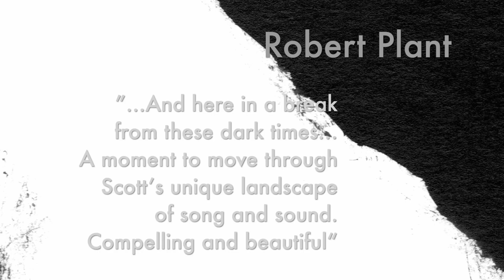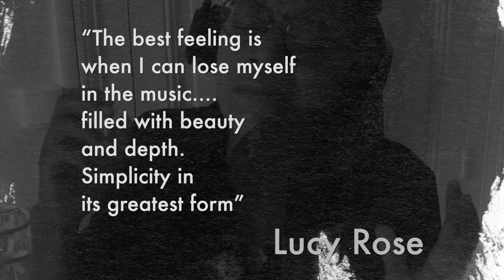Scott Matthews - Restless Lullabies Trailer 2023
PRE-ORDER 'Restless Lullabies' on limited edition white marbled vinyl or cd

Following Scott Matthews’ critically acclaimed album, New Skin, lauded by Robert Plant, Radiohead’s Ed O’Brien and Bella Union’s Simon Raymonde as his most courageous move yet in its Eno-esque electronica and Thom Yorke-centric uncovering, comes the sequel to its story, and the Ivor Novello award-winner is not afraid to evolve once more.

From within this freshly paved electronic landscape, Matthews’ new album, Restless Lullabies, emerges with a stark boldness that is breath taking. These phoenix songs, born from New Skin, have more to give, worthy of reincarnation, entirely reimagined by Matthews who appears dauntless, they are restless with good reason.

Now entirely unadorned, stripped of their electronic veil, the album’s organic, acoustic purity creates a subliminal listening experience. From the ethereal acapella, ‘Intruders on Earth’, to the evocative duet, ‘Anniversary’, where Matthews performs with American soul-jazz singer, Krystle Warren, the result being a vocal fusion that seems impossibly perfect. The skeletal delicacy of the songs allows his poetry to breathe, his transcendent vocal to soar, brings his dexterously sensitive guitar playing into microscopic focus and further cements his undeniable mastery as one of our greatest songsmiths.

Restless Lullabies is the Yin to New Skin’s Yang, so obviously interconnected and yet somehow possessing an entirely different force. Here, once again, Scott Matthews has given us a portal to his very core. The album was mastered by Miles Showell at the legendary Abbey Road Studios, who praised it; thus, “It is not over emphasising things when I say that Scott’s forthcoming album is among the very best records I have worked on in my whole career”.

'Another beautiful piece of work…it feels timeless…existing outside any genre, which is a beautiful thing… absolutely wonderful' – Ed O’Brien, Radiohead

'And here in a break from these dark times…a moment to move through Scott’s unique landscape of song and sound…compelling and beautiful' – Robert Plant

'Scott’s voice is heart melting, his songs carry me away' – Vashti Bunyan

'No artist I know combines such evocative melodies, poignant lyrics and a truly angelic voice the way Scott does. He is a unique, beautiful singer and composer who floors me any time I listen to him… I’m always amazed by his latest work and Restless Lullabies is no exception. He never repeats himself' – Guy Pearce